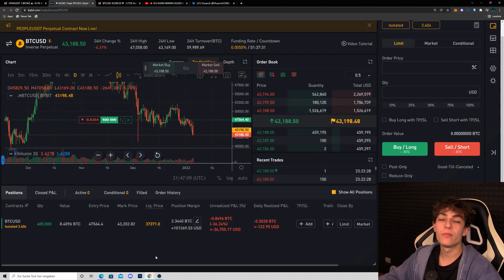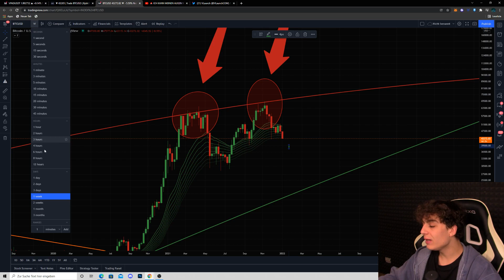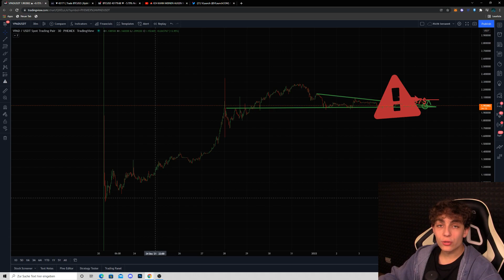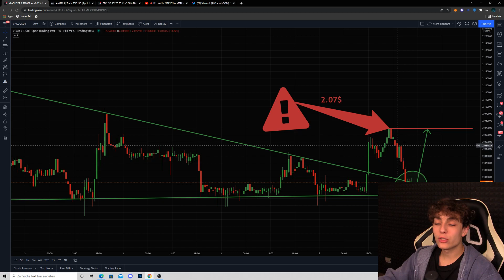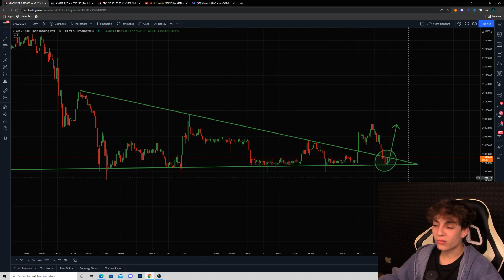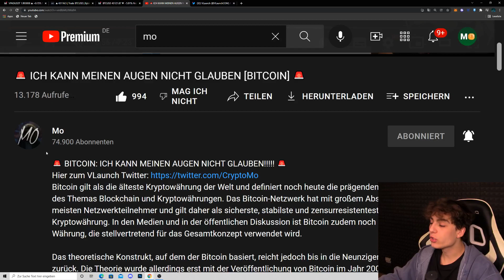WAS ZUR H*LLE PASSIERT MIT BITCOIN!!!!!!!!!!!!!!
Bitcoin gilt als die älteste Kryptowährung der Welt und definiert noch heute die prägenden Aspekte des Themas Blockchain und Kryptowährungen. Das Bitcoin-Netzwerk hat mit großem Abstand meisten Netzwerkteilnehmer und gilt daher als sicherste, stabilste und zensurresistenteste Kryptowährung. In den Medien und in der öffentlichen Diskussion ist Bitcoin zudem noch immer die Währung, die stellvertretend für das Gesamtkonzept verwendet wird.

Das theoretische Konstrukt, auf dem der Bitcoin basiert, reicht jedoch bis in die Neunzigerjahre zurück. Die Theorie wurde allerdings erst mit der Veröffentlichung von Bitcoin im Jahr 2008 umgesetzt und 2009 als funktionierendes System implementiert. Dadurch ist der Bitcoin nicht nur der Pionier unter den digitalen Währungen, sondern definiert auch genau den Standard, auf dem die meisten späteren Kryptowährungen aufgebaut haben. Der Ursprung von Bitcoin ist zudem von einem Mysterium umgeben. Bis dato kann niemand mit Sicherheit sagen, welche Person wirklich hinter der Entwicklung von Bitcoin steckt.